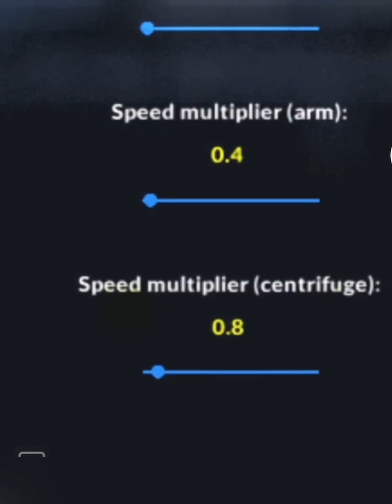Cars vs mine, cars vs piano, vs train